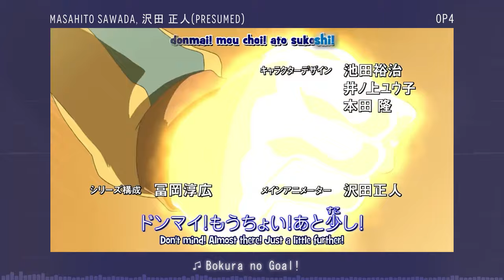Masahito Sawada 沢田 正人 - Inazuma Eleven MAD (2008 - 2011)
"  I'm reminded of how 'super animator on kids show' is my favorite genre  "

I saw that tweet a few days ago which immediately inspired me to compile my first ever "Sakuga MAD" !

my first exposure to this kind of stuff made me fan of the medium in the first place. seeing how over the top people will go for a kids show made little me wanna do it too! so I'd like to put a spotlight on a certain animator who DEFINED the most iconic moments in this show. really left a mark on me ever since I first watched the series on TV in 2011-12!

edit: just realized i forgot to add a few other cuts that i wanted to put under presumed;

008's Dragon Tornado, 019's Tri-Pegasus attempt, 028's extended Inazuma Break, 056's Death Zone, 095's Maou the Hand attempt, and 124's Jet Stream all have Sawada's timing and traits. 124's with Fudou might be a redraw, or the original (with Endou at 2:04 being a redraw possibly?) but I'm pretty sure about Dragon Tornado's first cut being drawn by Sawada. if not, then major props to whoever made the extra drawings splice in so well with his style!

edit 2: I'm now quite unsure if 8:09 is actually him, I should've left this cut out entirely. apologies! if Sawada or anyone else associated with him corrects me on anything in this video, I'll gladly re-upload just so it represents the artist' work properly without ifs and buts